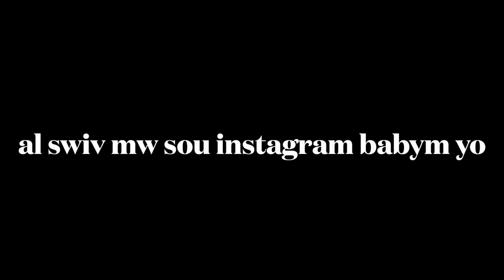JOU FÈT MW AN, MWEN PRANK MICHELLE LI FACHE